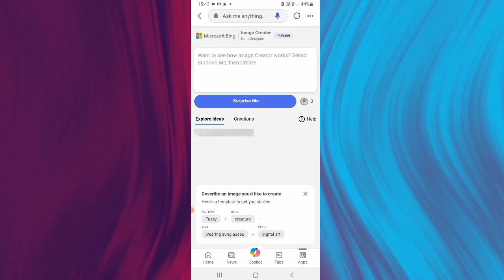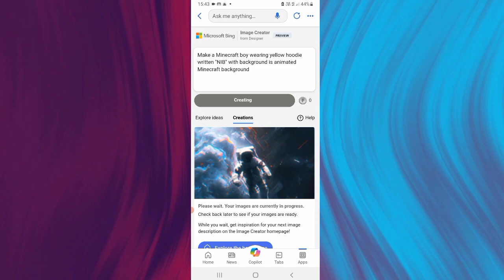How Make ANIMATED Logo in Just One Click 🤯 (No Clickbat)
minecraft bing command:-
Make a Minecraft boy yellow hoodie/jacket written "NIB" with background is animated Minecraft background

Tags & Keywords 🎃:-
Make Minecraft Gaming Logo
Minecraft Gaming Channel Logo
Gaming Channel Logo Like Pro
Minecraft Logo Like YouTubers
Minecraft Gaming Channel New Logo
Minecraft Logo
Gaming Logo
Minecraft Channel Logo
Minecraft SanpaiSpider Logo
Minecraft gaming

Ram - 3GB
Editing - Kinemaster
Thumbnail - Picsart

Ba bayi🧡.